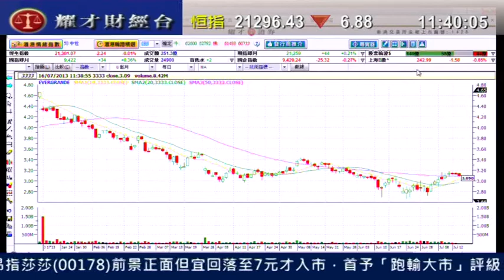耀才財經台 有問必答 鍾蔚茵 郭思治「有問必答：3333、2823」